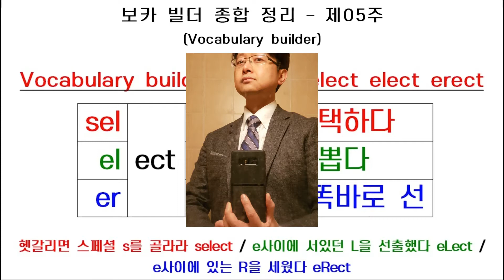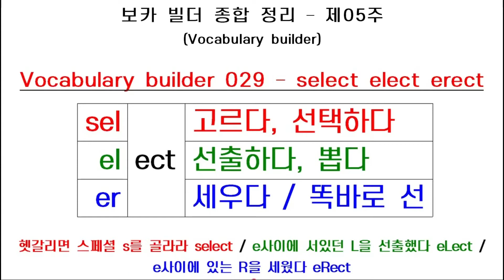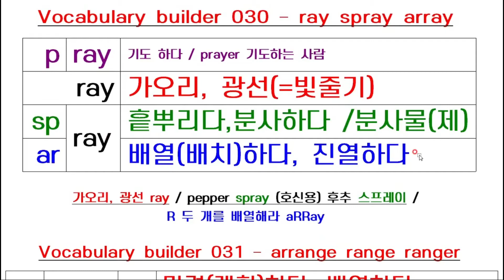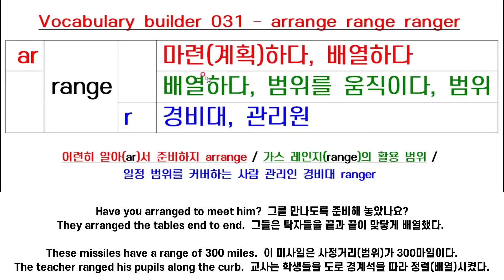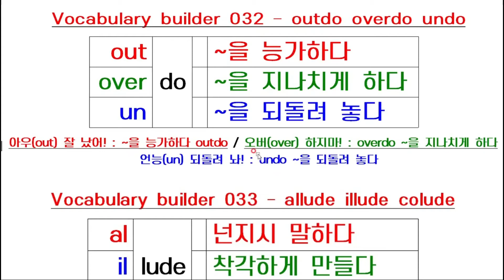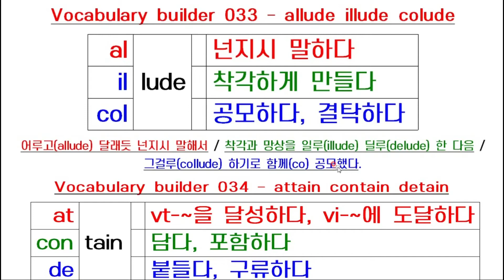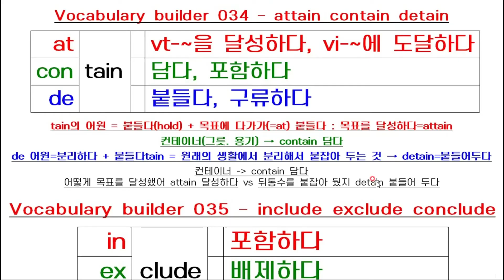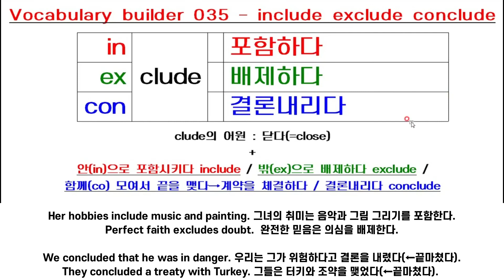보카 빌더 종합 정리 5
보카 빌더 종합 정리 - 제05주 select conclude 고르다 결론내리다

Body builder → Vocabulary builder
몸을 만드는 사람 → 어휘력을 만드는 사람

자꾸 혼동되는 단어들을
100일동안 아파트 25층 계단을 오르내리면서 (개인적 운동일지)
단어 암기법을 공유하려는 동영상 (= 보카 빌더)의
다섯번째 주 총21단어를 정리하는 영상입니다.

매일 - 보카 빌더 : 1분에 3단어 암기하기
주말 - 보카 빌더 종합 정리 : 10분에 21단어 복습하기

종합 정리는 단순 편집이 아니라
완전히 다른 동영상입니다.

즉, 1주 동안 추가로 암기한 21단어를
복습해 보는 학습 동영상입니다.

곰믹스의 홈페이지는 다음과 같습니다.